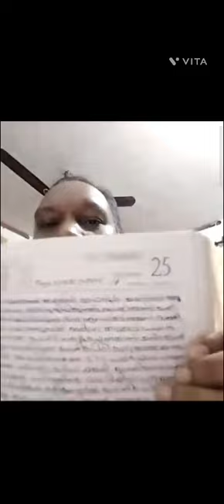STC Leader VIBEESH Sir